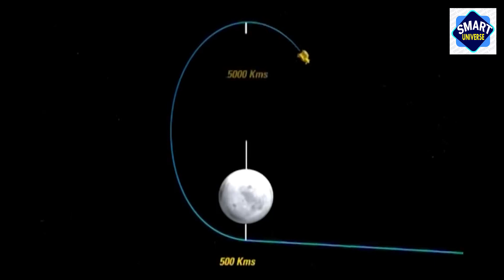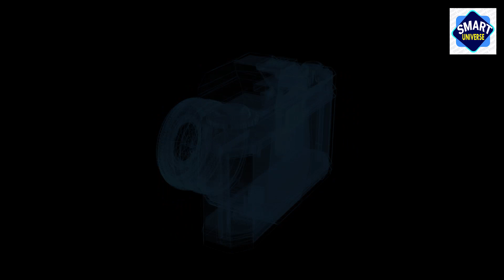सारी दुनिया की निगाहे अभी इस MISSION पर लगी है | CHANDRAYAAN 2 , ISRO DREAM MISSION...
Chandrayaan-2 India's second mission to the Moon is a totally indigenous mission comprising of an Orbiter, Lander and Rover. After reaching the 100 km lunar orbit, the Lander housing the Rover will separate from the Orbiter. After a controlled descent, the Lander will soft land on the lunar surface at a specified site and deploy a Rover.

The mission will carry a six-wheeled Rover which will move around the landing site in semi-autonomous mode as decided by the ground commands. The instruments on the rover will observe the lunar surface and send back data, which will be useful for analysis of the lunar soil.

The Chandrayaan-2 weighing around 3290 kg and would orbit around the moon and perform the objectives of remote sensing the moon. The payloads will collect scientific information on lunar topography, mineralogy, elemental abundance, lunar exosphere and signatures of hydroxyl and water-ice.